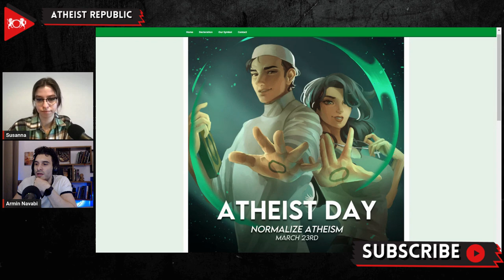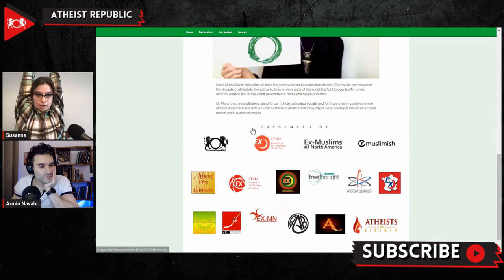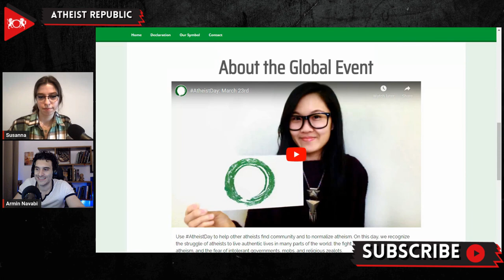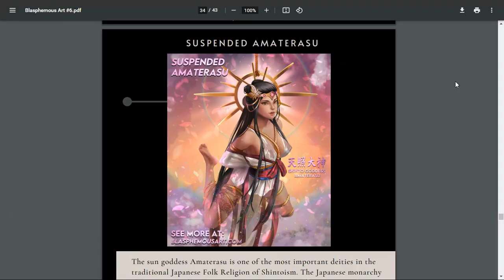March 23rd is Atheist Day! AtheistDay 2023!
Atheist Day is almost here! Here's how to celebrate on March 23rd

On March 23rd, we celebrate Atheist Day! This is a great opportunity for non-believers to come together and help normalize atheism. To participate, all you need to do is draw a green circle on your hand or on a piece of paper and take a picture. You can also just write a simple post describing why being an atheist is important to you! Don't forget to use the hashtag AtheistDay when you post your photo on social media, so that more people can see that there are a lot of us out there. But you don't have to be an atheist to show your support. If you believe that demonizing and shunning atheists is not okay, use the hashtag to let your atheist friends know that you accept their non-belief. Let's make Atheist Day a day of unity and acceptance for all!

Source:
AtheistDay 2023!
Location: Global